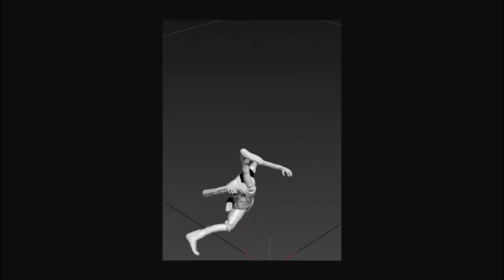ADISHATTV (Gaming Time) S1,EP81 - Spyro Fan game , SWBF2 , Telltale and more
- ENJOY (: !

Battlefront 2 dataminers (GG , Keonbi)

Telltale games update

Spider-Man PS4 had an update